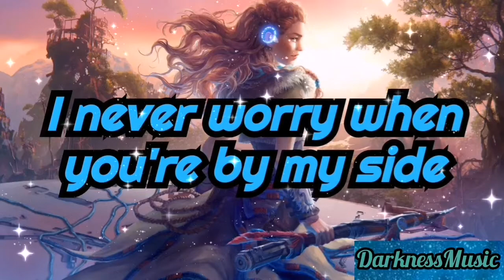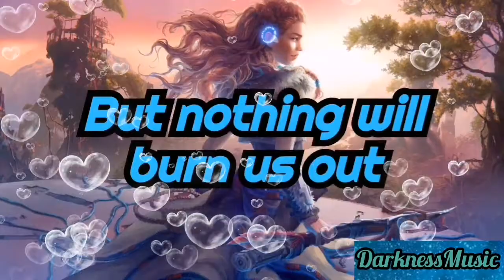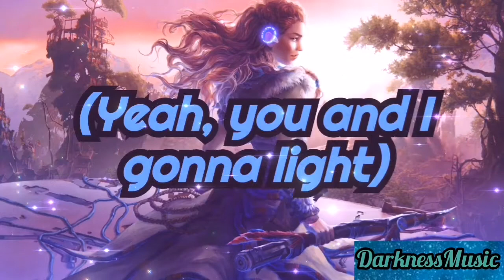Nightcore - Embers (Lyrics)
James Newman
Sometimes I know my fire burns low
But as long as you're with me, I'll never get cold
Through day and night, through darkness and light
I never worry when you're by my side

Oh, feelings change and seasons fade
But nothing will burn us out

Out of the embers
You and I are gonna light up the room
(Yeah, you and I gonna light up the room)
There's a fire burning for you
(Yeah, there's a fire burning for you)

I feel the heat here
There's still a chance for us
Down herе in the ashes, yeah, thеre's something growing
(Yeah, you and I gonna light)

You and me, forever we're free
We're cool under pressure, and that's all we need
So take my hand, and forget the past
We're in this together, there's no looking back

Down here in the ashes, yeah, there's something growing

(Yeah, you and I gonna light up the room) Oh yeah!